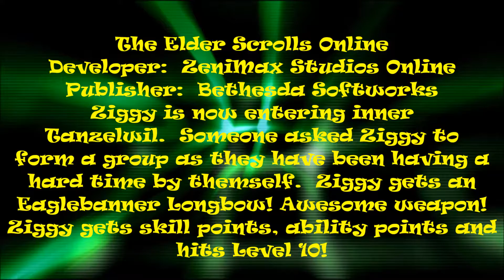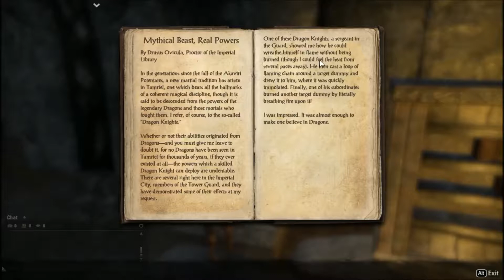The Elder Scrolls Online:TESO-EP34-Ziggy gets the EagleBanner Longbow!-LVL10!!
+Ziggy is now entering inner Tanzelwil.  Someone asked Ziggy to form a group as they have been having a hard time by themself.  Ziggy gets an Eaglebanner Longbow! Awesome weapon!  Ziggy gets skill points, ability points and hits Level 10!  Awesome day!
Click the thumbs up button in support of Ziggy.
Check out the channel playlist for more games and videos.
Thanks for all your support.  Ziggy's Monkeh loves you for it:)

Welcome to the Ziggy's Funhouse!
The Elder Scrolls Online
Developer:  ZeniMax Studios Online

PC: i7-2600k, 3.40GHz, RAM: 8 GB, WIN7, 64 bit, MSI GTX770 oc, MOBO: P8Z77 Mpro, PSU: Corsair, Mouse: Logitech G700
Keyboard: Logitech K800
Headset with mic:  Razer Tiamat 7.1
PSU:  Corsair GS700
Joystick: Logitech Extreme 3d Pro
Gamepad: Logitech F510